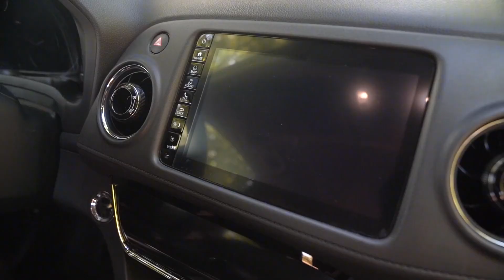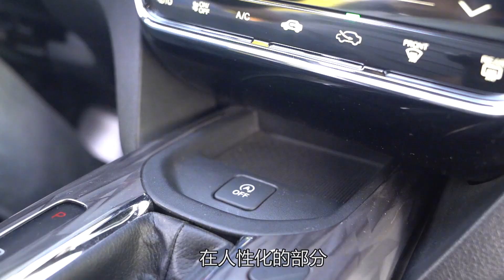老司机试车：凭什么有百万销量？看东风本田XR-V